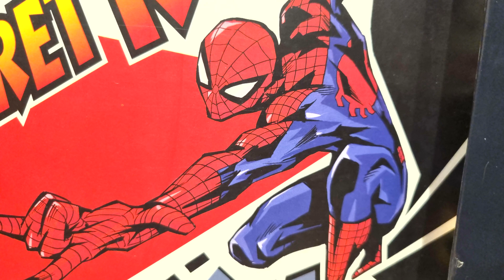Marvel: Deadpool and Spiderman (2)